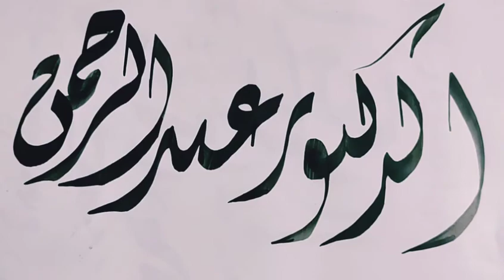اسم الدكتور عبد الرحمن 🌸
الخط الديواني 🖋️